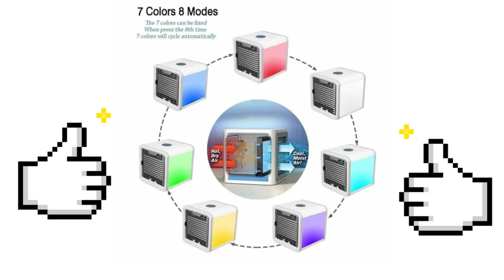How to Buy Best AC Under 2500 | Low Price AC | New 2019 Smart AC Unboxing or Review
Low price AC in under 5000

AC under 10000 low price AC best AC review and specification best AC for a house room best AC a bathroom best AC a bedroom best AC a living room best living room AC under 5000 under 50000 AC low price AC new brand AC 2019 new best AC 1||#⃣Instagram
2||#⃣ TikTik @ohipipalshahwaala

4||#⃣Tweeter

😍Dosto mai ho aapko video pasand aayi Hogi video Pasand aane par is video ko like kar dena and Hamare channel ko subscribe kar kar Jarur Jana Milte Hain apni e next video mein tata bye take care#pundirtech#tech